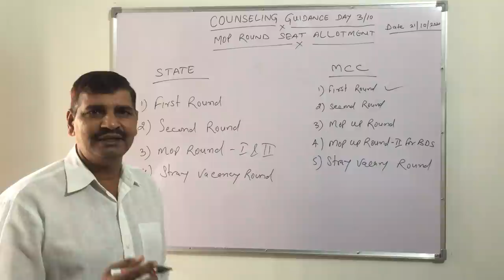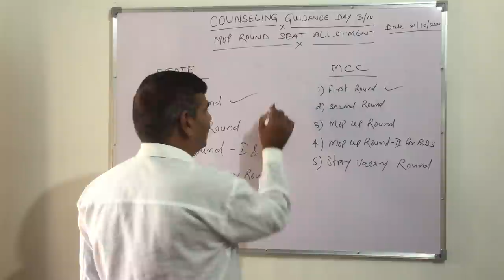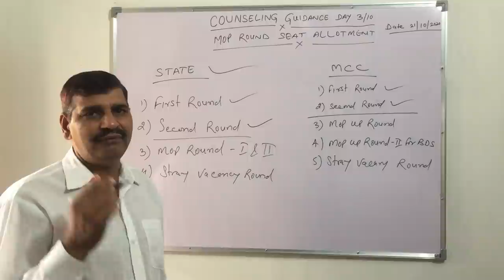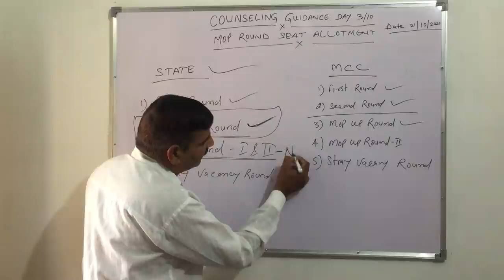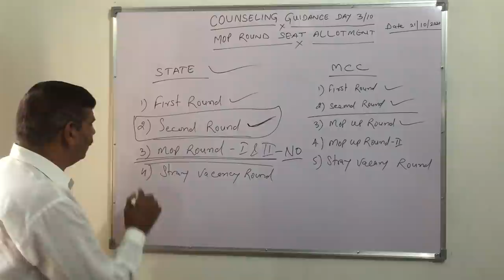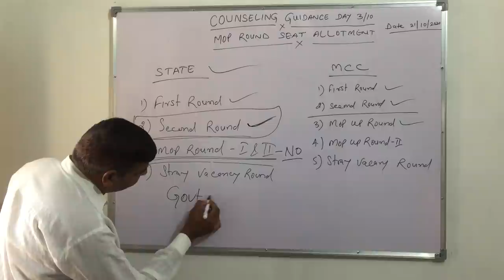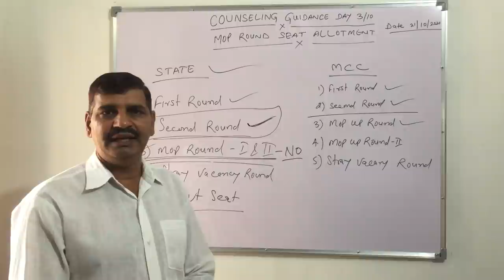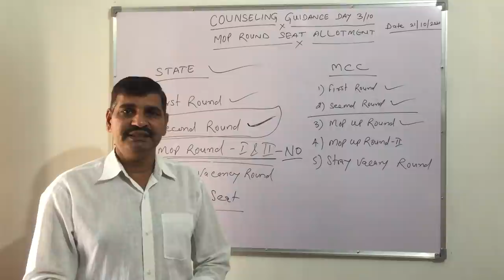Neet ug counseling 2020 !! eligibility for govt seat in other state in mopup round !!doubt session